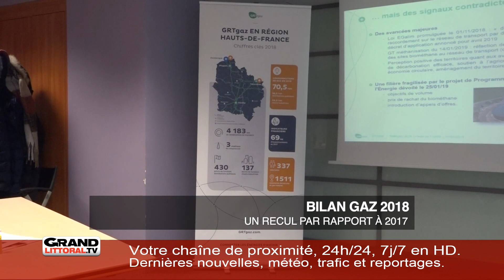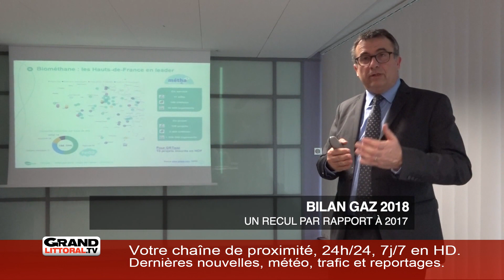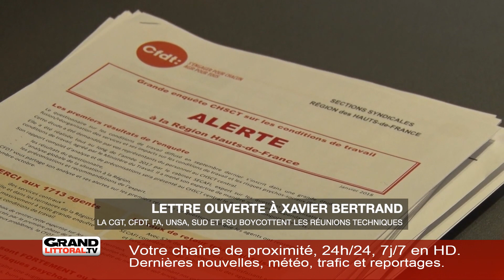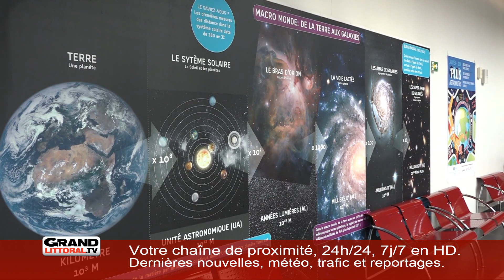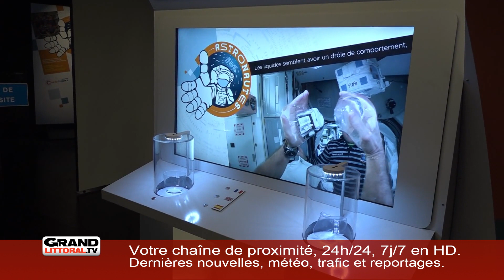FLASH_REC_LITT_SEM0519_6H30 [S.05][E.5]